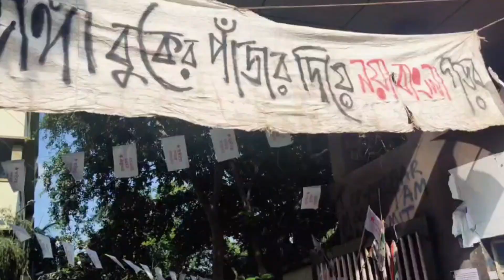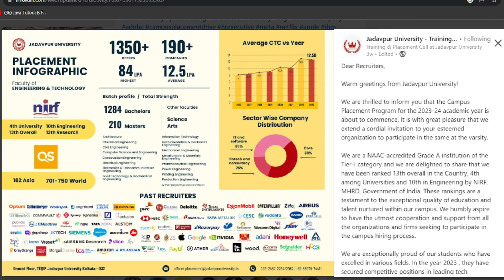Jadavpur University Review 2023 | Why JU is Better than Lower IIT & NIT ?